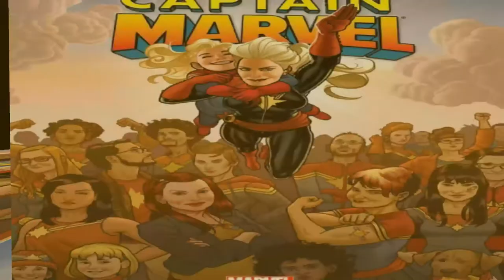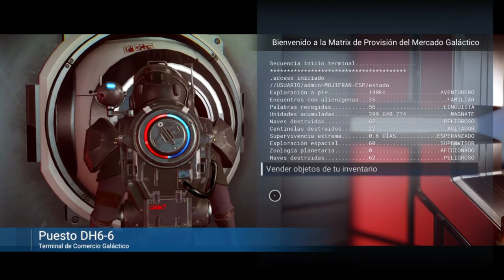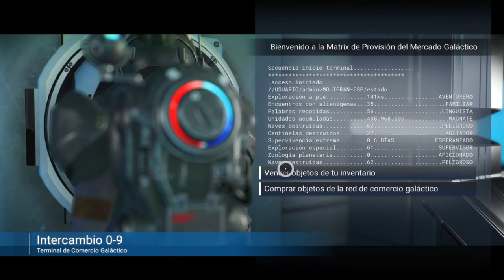Como hacerse rico en No Man's Sky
Hoy os traigo una manera completamente legal de hacerse rico en No Man's Sky mas adelante os traeré otros metodos de como ganar muchas unidades de como funciona el sistema de comercio y también otra forma de duplicar objetos con la refinería pequeña para cuando estéis fuera de vuestra base

Puedes seguirme en mi comunidad Playstation VR Hispano en Facebook

También estoy en Telegramm

Y me podéis seguir en Instagram